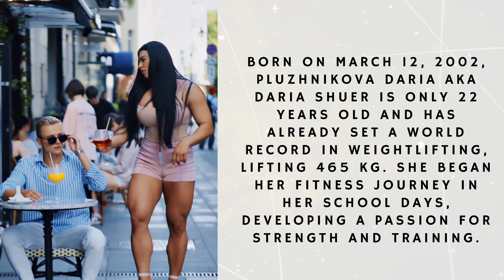Fitness Motivation Secrets for a Healthy Life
Gorgeous Daria Shuer will INSPIRE you to CRUSH your Fitness Goals

In the ever-evolving world of fitness, motivation is the driving force behind personal transformation, and few exemplify this better than Daria Shuer. Known for her impressive physique, relentless dedication, and a journey marked by resilience, Daria serves as a beacon of inspiration to fitness enthusiasts across the globe. This comprehensive look at her life delves into her path to both physical and mental strength, offering valuable lessons from her remarkable story.

The Beginning of Daria Shuer's Fitness Journey
To fully appreciate Daria's motivation, we must explore the beginnings of her fitness journey. This section examines her early life, highlighting the experiences that sparked her passion for fitness and the key moments that led her to become a symbol of inspiration for so many.

Overcoming Adversity and Embracing Change
Fitness journeys are often filled with challenges, and Daria's story is no different. This section discusses the obstacles she faced, both physical and emotional, and how she turned setbacks into opportunities for growth. From personal struggles to societal pressures, Daria's journey showcases the resilience that drives her to excel.

The Power of Discipline and Consistency
At the heart of Daria Shuer's success is an unwavering dedication to discipline and consistency. Here, we break down the principles that shape her daily routine, training techniques, and nutritional choices. By examining the habits that have fueled her achievements, readers can gain insights into developing their own discipline and consistency in fitness.

Fostering a Positive Mindset
Beyond the physical aspects of fitness, Daria emphasizes the importance of a positive mindset. This section explores her mental approach, revealing strategies to conquer self-doubt, stay focused, and view fitness as a holistic transformation that encompasses both mind and body.

Daria Shuer as a Fitness Role Model: Inspiring Others
As Daria's influence continues to grow within the fitness community, she has become a source of motivation for countless individuals. This section highlights the testimonials and success stories of those inspired by her journey, while also exploring the responsibilities she faces as a fitness role model and how she handles them with humility and grace.

Takeaways for Fitness Enthusiasts
To capture the essence of Daria Shuer's fitness motivation, this section offers practical lessons and takeaways for people at all stages of their fitness journey. From setting goals to overcoming setbacks, readers will gain actionable insights to apply in their pursuit of health and wellness.

Conclusion
Daria Shuer's fitness journey is a powerful reminder of the transformative potential of motivation. Her story shows that with dedication, resilience, and a positive mindset, it is possible to overcome obstacles and achieve extraordinary results in the quest for a healthier, more fulfilling life. Daria's journey serves as a guiding light for those embarking on their own fitness paths, offering lessons that go beyond the gym, inspiring strength and determination in all aspects of life.